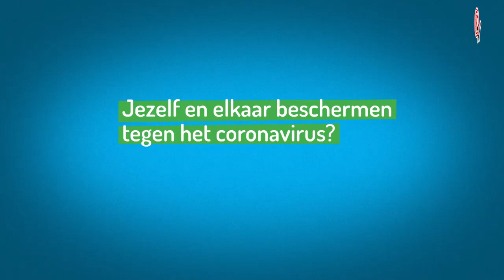Coronatips Remix Het Eiland